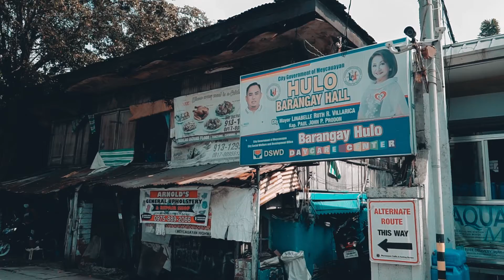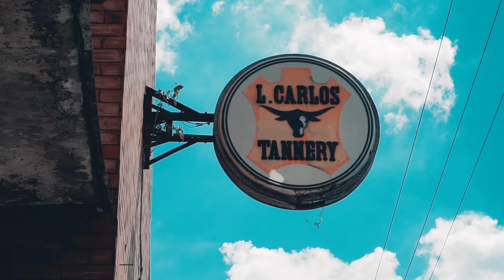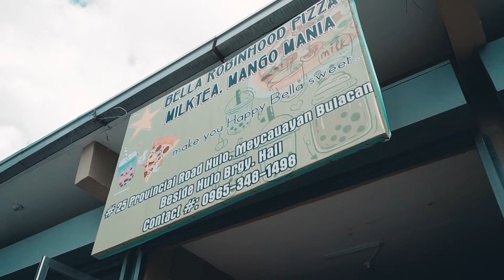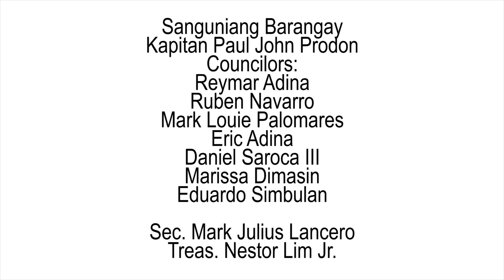TARA TULOY PO KAYO SA BRGY. HULO (click HD)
videographer  : Fidel Reyes
aerial  : elocin gojocco

by Elocinematic